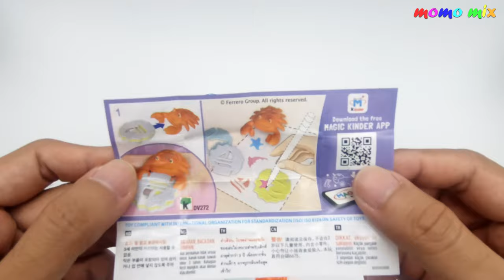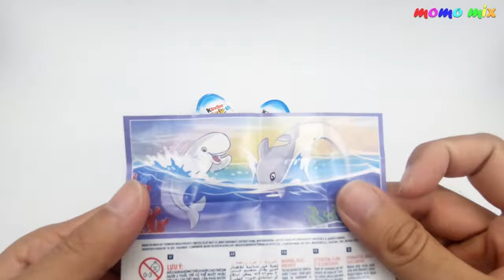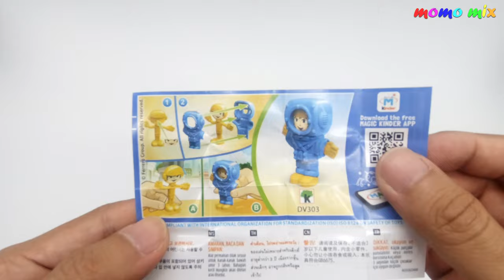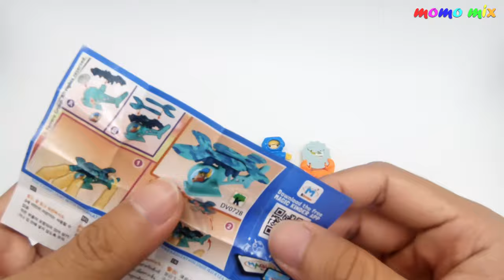🔴 4 x Kinder Joy Crazy Friends Puppies Surprise Toys